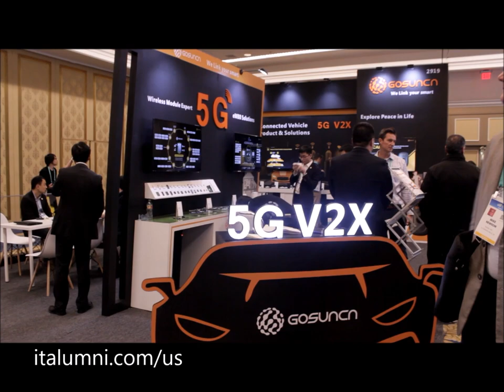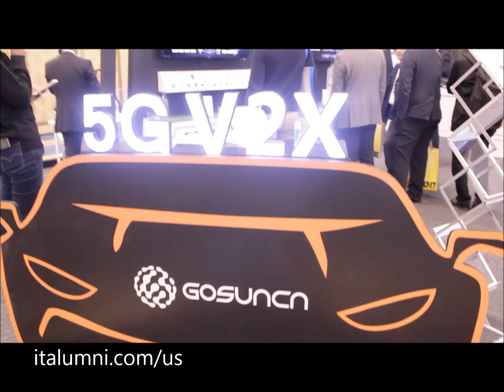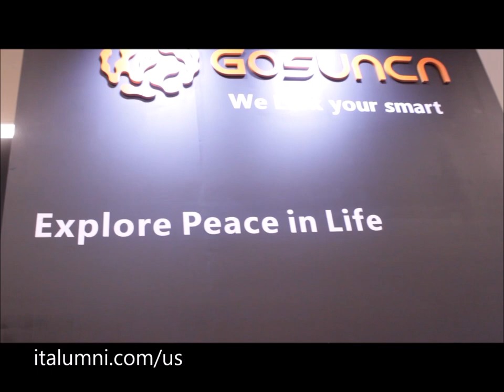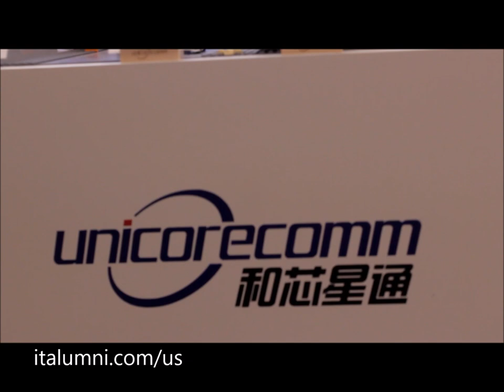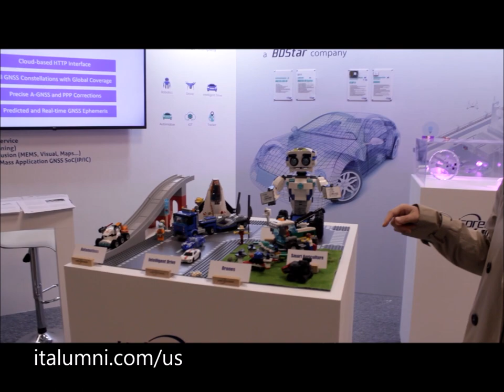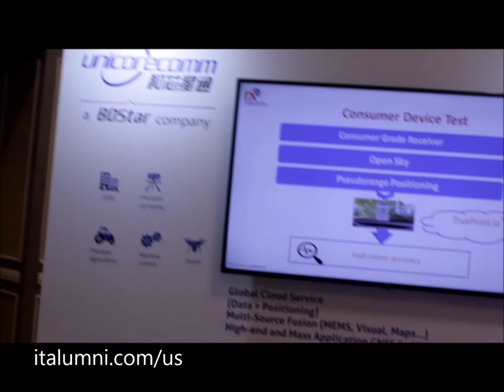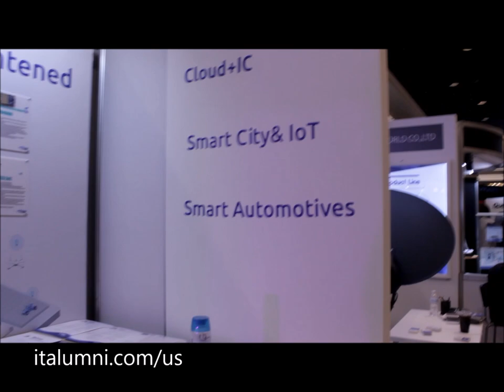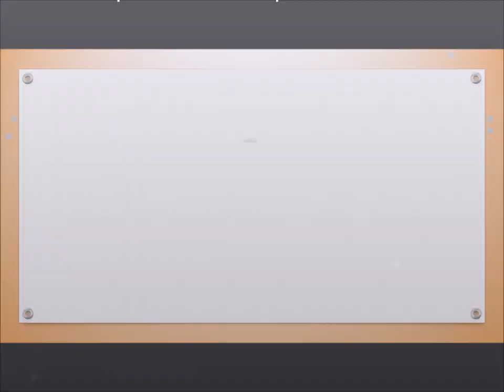LasVegasDigitalLifeStyle | CONSUMER ELECTRONICS SHOW 2020 WITH UNICORECOMM ROBOTICS CHINA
EMPOWERING A 1,000 NEVADANS FOR 2020